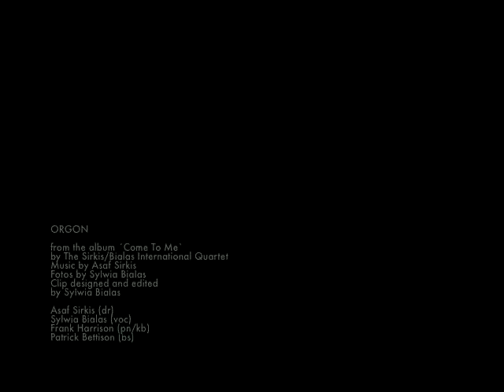Orgon by Asaf Sirkis (Sirkis/Bialas IQ)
Orgon from the album Come To Me
by The Sirkis/Bialas International Quartet
Fotos by Sylwia Bialas
Clip designed and edited by Sylwia Bialas

The Sirkis/Bialas International Quartet
Asaf Sirkis - dr
Sylwia Bialas - voc
Frank Harrison - pn/keys
Patrick Bettison - bs